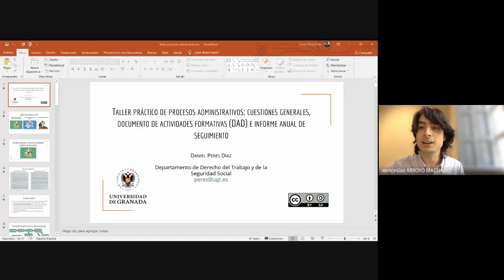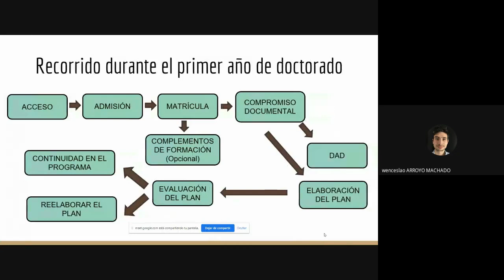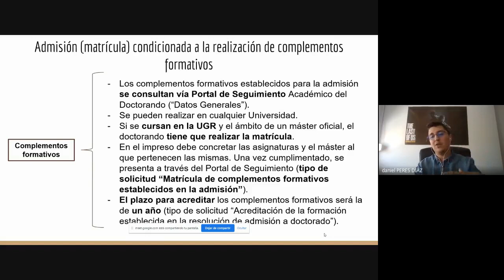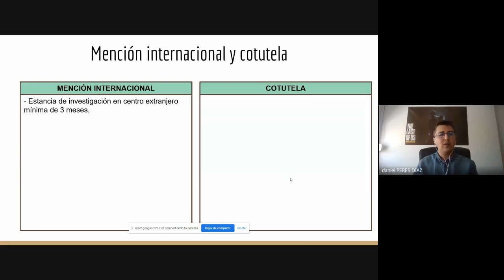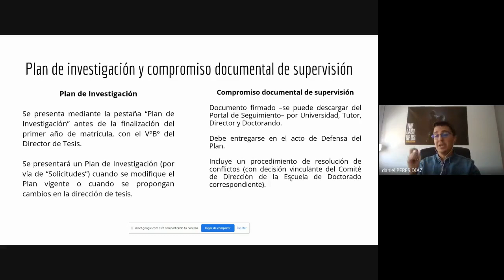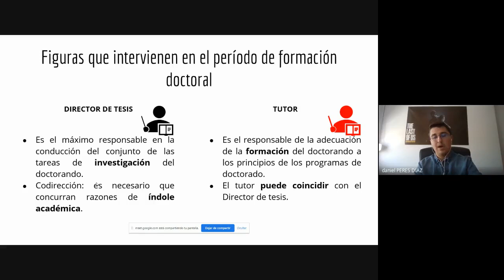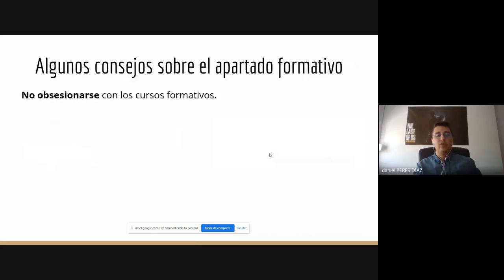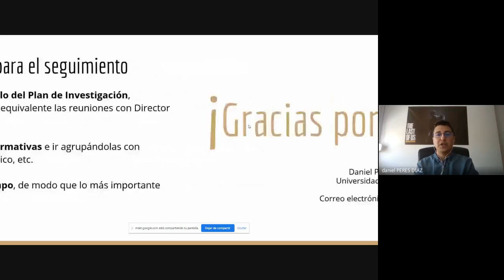Taller práctico de procesos administrativos, con Daniel Peres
Taller práctico de procesos administrativos: cuestiones generales, documento de actividades de doctorado (DAD) e informe anual de seguimiento, con Daniel Peres Díaz (Universidad de Granada), dentro de la iniciativa yosigopublicando de la Universidad de Granada (26/05/2021).